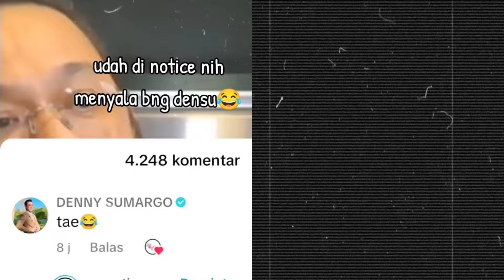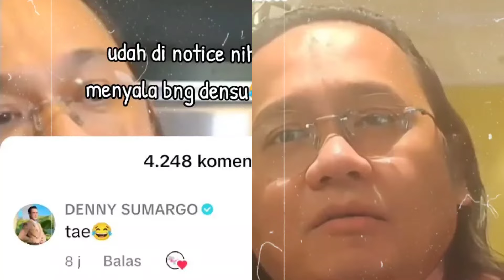Terbongkar❗Tiba tiba Bisa melihat Tipu daya Agus salim dibalik perban mata terkuak Begini kata Densu